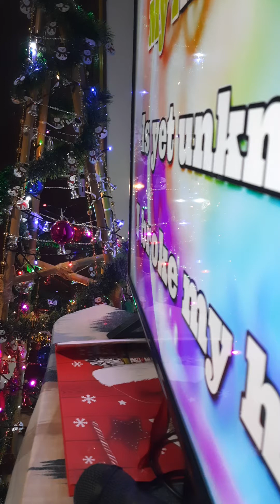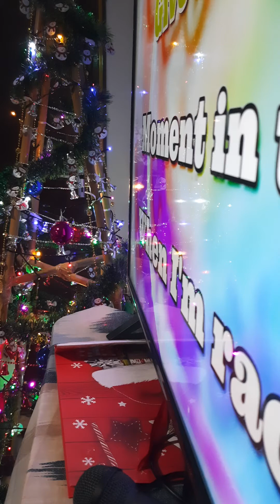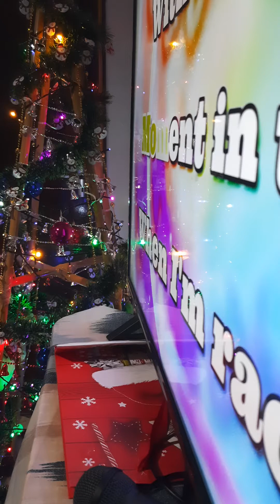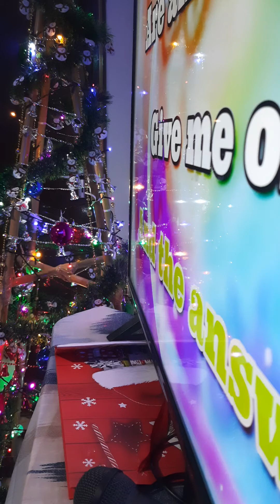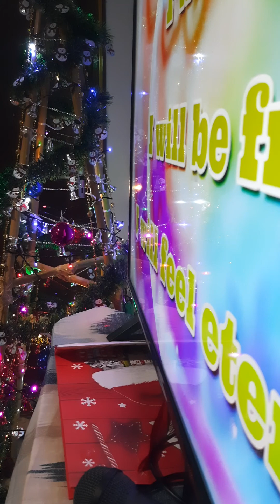Pang pa goodvibes lang ah😘😘😘🤣🤣